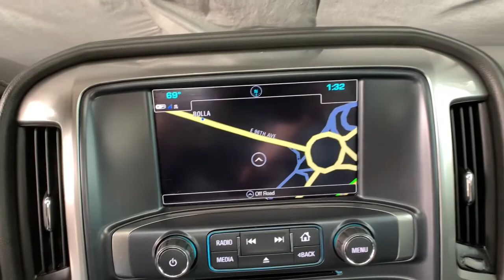2018 Chevrolet Silverado 1500 Ft. Collins, Brighton, Denver, Commerce City, Westminster, CO U13531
Black  2018 Chevrolet Silverado 1500 available in Ft. Collins, Colorado at Transwest Buick GMC Isuzo. Servicing the Brighton, Denver, Commerce City, Westminster, CO area.
2018 Chevrolet Silverado 1500 LTZ - Stock#: U13531 - VIN#: 3GCUKSEJ9JG418160

Silverado 1500 LTZ 2LZ, 4D Crew Cab, EcoTec3 6.2L V8, 4WD, Jet Black Leather, Navigation System, Power Sunroof. Black 2018 Chevrolet Silverado 1500 LTZ 2LZ 4WD 8-Speed Automatic with Overdrive EcoTec3 6.2L V8CONTACT OUR INTERNET SALES TEAM TODAY AT ! ONLY AT TRANSWEST BUICK GMC - YOUR PRE-OWNED DEALER OF DENVER! All prices exclude tax,tags,title. Prices include dealer and handling fee of $495.
Engine: 6.2L EcoTec3 V8, LTZ Plus Package, Midnight Edition, Power Sunroof, Enhanced Driver Alert Package, Heated & Vented Front Seating, 4' Black Round Assist Steps (LPO), Front Full Feature Power Reclining Bucket Seats, Bose Speaker System, Radio: AM/FM 8' Diagonal Clr Touch Nav, Integrated Trailer Brake Controller, LED Cargo Box Lighting, Wheel Locks (Set of 4) (LPO), Brakes4-wheel disc with DURALIFE rotors4-wheel antilock, Bed LinerSpray-onPickup box bed liner with bowtie logo. Liner is permanently bonded to the truck bed providing a water tight seal. The texturednon-skid surface is black in color and robotically applied. Spray-on liner covers entire bed interior surface below side railsincluding tailgatefront box top railgage hole plugs and lower tie down loops. (Not available with (VZX) bed linerLPO.), MIDNIGHT EDITIONincludes (P3H) front and rear Black Bow Tie(REG) 18' 5-spoke Black painted alloy wheels(RI8) 18' Goodyear Wrangler DuraTrac 265/65R18 SL 114S blackwall MT tires with aggressive tire treadLarge Z71 Badge on DoorsBlack Front Skid Plate Includes (UD5) Front and rear Park assist(D75) body color door handles(DP6) body color mirror caps and (B86) body color bodyside moldingsLT Z71 Grille InsertBlack Belt Molding., Seatingheated driver and front passenger Only available on Crew Cab and Double Cab models., Windowpowerrear sliding with rear defogger, JET BLACKPERFORATED LEATHER-APPOINTED SEAT TRIM, Chevrolet 4G LTE and available built-in Wi-Fi hotspot offers a fast and reliable Internet connection for up to 7 devices; includes data trial for 1 month or 3GB (whichever comes first); EFFECTIVE WITH RETAIL SALES STARTING 5/1/2018. (Available Wi-Fi requires compatible mobile deviceactive OnStar service and data plan. Data plans provided by AT&T. Visit onstar.com for details and system limitations.), Seatrear 60/40 folding bench (folds up)3-passenger (includes child seat top tether anchor), GVWR7200 lbs. (3266 kg) (Requires Crew Cab or Double Cab 4WD models and (L83) 5.3L EcoTec3 V8 engine or (L86) 6.2L EcoTec3 V8 engine.), Door lockspower, TRANSMISSION8-SPEED AUTOMATICELECTRONICALLY CONTROLLEDwith overdrive and tow/haul mode. Includes Cruise Grade Braking and Powertrain Grade Braking (STD), Rear Vision Camera, Driver Personalization MemorySeat and Mirrors, Wheelfull-size spare17' x 7' (43.2 cm x 17.8 cm) aluminum (Included and only available with model K15543 and (L83) 5.3L EcoTec3 V8 engine or with model CC15743 model and (L83) 5.3L EcoTec3 V8 engine. LPO wheels require model CC15743.), TRAILER BRAKE CONTROLLERINTEGRATED, Batteryheavy-duty 720 cold-cranking amps/80 Amp-hrmaintenance-free with rundown protection and retained accessory power, Steering wheel audio controls, TaillampsLED with signature, Daytime Running Lamps with automatic exterior lamp control, Pickup box, Wheels18' x 8.5' (45.7 cm x 21.6 cm) bright-machined aluminum, Fog lampsthin profile LED, Tire carrier lockkeyed cylinder lock that utilizes same key as ignition and door, PEDALSPOWER-ADJUSTABLEfor Crew Cab and Double Cab models, Headlamp bezelsbody-color, Air conditioningdual-zone automatic climate control Only available on Crew Cab and Double Cab models., TiresP265/65R18 all-terrainblackwall, Air cleanerhigh-capacity, Grille surroundbody color, Glassdeep-tinted, LTZ PLUS PACKAGEincludes (JF4) power adjustable pedals(UQA) Bose premium audio system(UD5) Front and Rear Park Assist and (UVD) heated leather steering wheel, Windowspower front and rear with driver express up and down and express down on all other windows, Cruise controlelectronic with set and resume speedsteering wheel-mounted, Visorsdriver and front passenger illuminated vanity mirrors, WIRELESS CHARGING, CornerSteprear bumper, CONSOLEFLOOR MOUNTEDRECONFIGURABLEwith cup holderscell phone storagepower cord managementhanging file holder capability and (K4C) wireless charging, Tire Pressure Monitoring System with Tire Fill Alert (does not apply to spare tire), Door handleschrome, Transmission8-speed